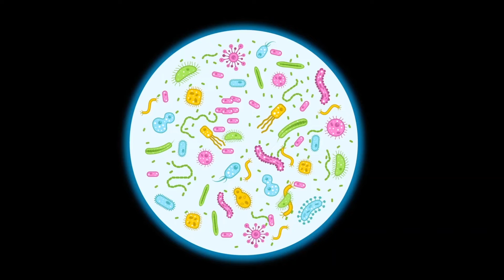AYŞENUR Meslekleri Tanıyor 🔬🥼 🩺 – SingoSongo TV I İsme Özel Çocuk Şarkıları 🎵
Merhaba arkadaşlar,

Seslendiren: Duygu Cinemre
Söz: Duygu Cinemre
Düzenleme: Onur Koç